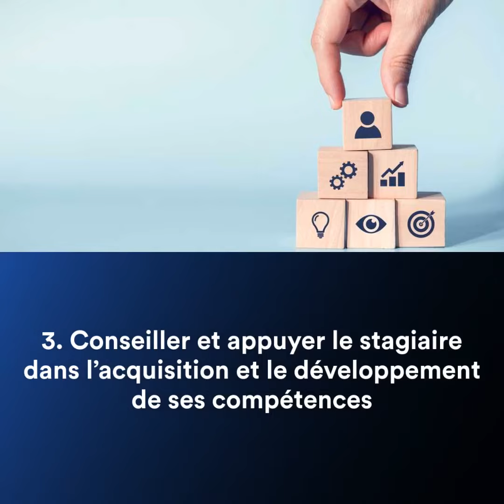7 conseils pour devenir un bon superviseur de stage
Saviez-vous que plusieurs stagiaires ne sont pas très à l’aise d’être laissés à eux-mêmes ? En fait, certains d’entre eux apprécient avoir quelqu’un à qui ils peuvent se référer et poser des questions. C’est sécurisant pour eux.

Être superviseur de stage est un excellent défi professionnel qui vous permettra de développer vos compétences personnelles et professionnelles!

Voici 7 conseils pour devenir un bon superviseur de stage.